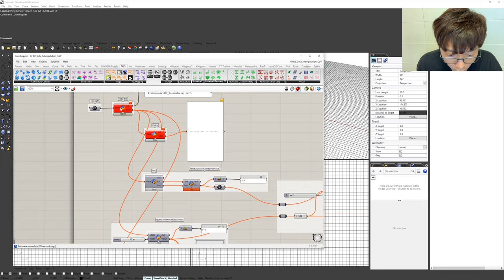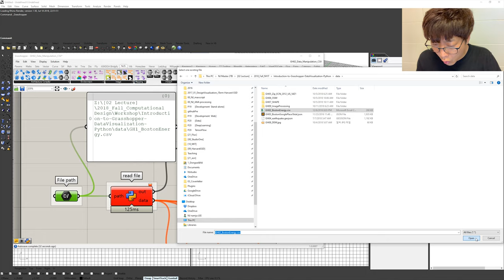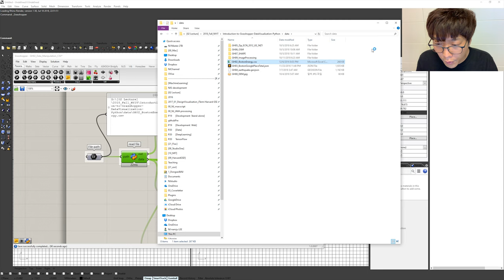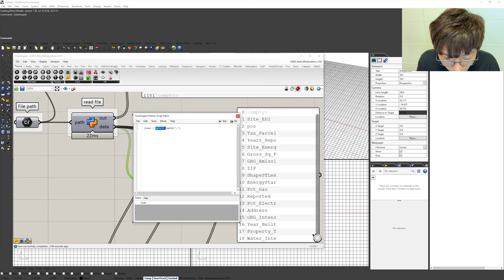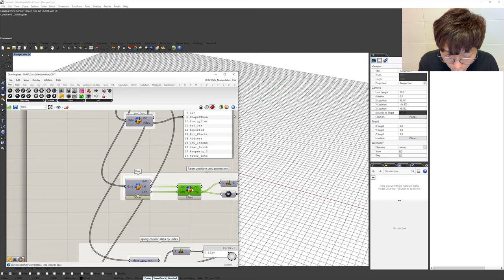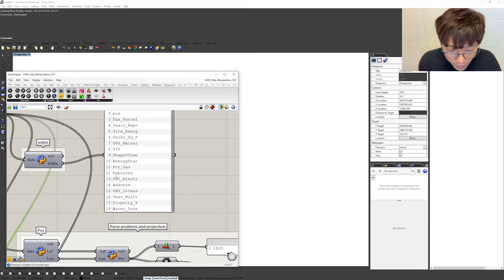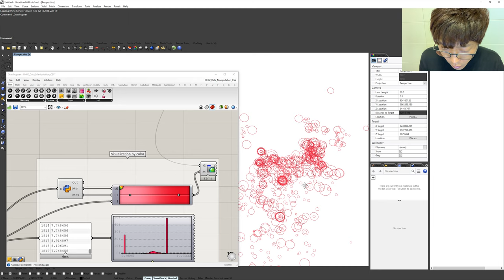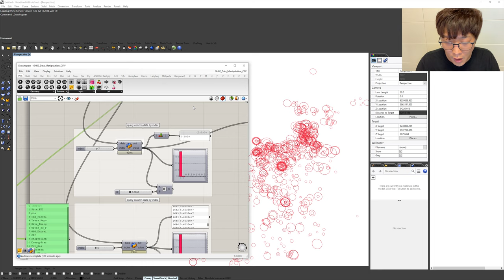RhinoPython Mapping 02 Data Manipulation CSV / 라이로 파이썬 매핑 02 CSV 데이터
NYIT에서 진행했던  매핑 워크숍 입니다. 궁금하신 점은 질문 주세요. :)

Rhino Grasshopper Python,  NJS Numerical Tool kit

감사합니다.